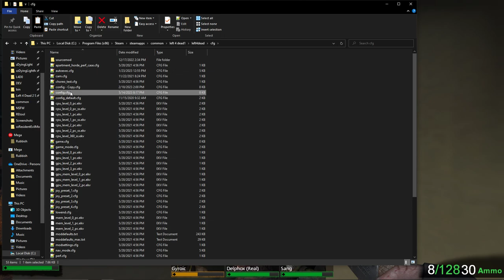fairfield with the gang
featuring Gyroic, Sang, Tom, and me